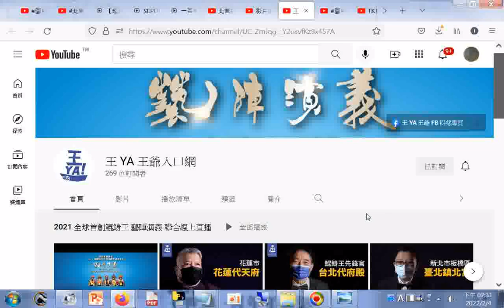youtube--王YA入口網_#藝陣演義_#南鯤鯓代天府活動影像紀錄_2021全國首創鯤鯓王藝陣演義聯合線上直播